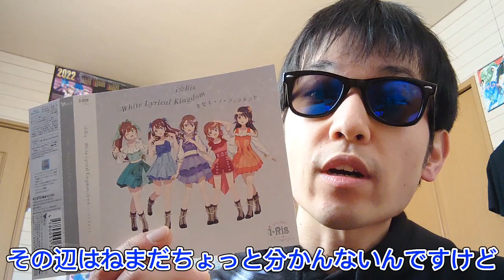【i☆Ris】"後編"『White Lyrical Kingdom/キセキ-ノ-フィラメント』購入！曲の感想を言います！！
前編の動画は見てくれましたか？
後編では新曲の感想を喋る回になっております！
全然良い事言えてなくない？
もっとアピールしたいのに語彙力の無い僕を
許して下さい…
i_ris i☆Ris#WhiteLyricalKingdom